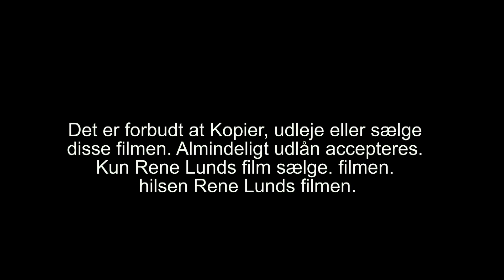568 Trailer Drengen som blive lille